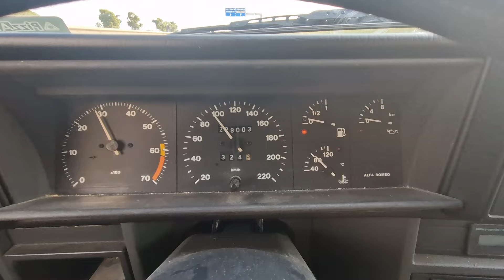Alfa 75. Problema di bassa pressione olio.